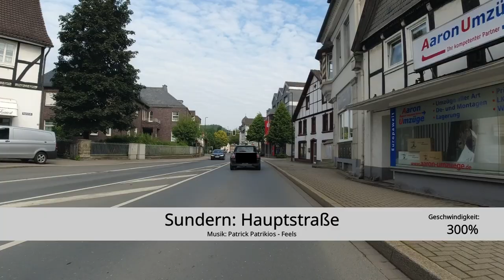[HSK] Sundern: Hauptstraße bis zur Flamke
Mit dem Rennrad in Sundern die Hauptstraße entlang bis zur Flamke (Geschwindigkeit: 300%). Folgevideos